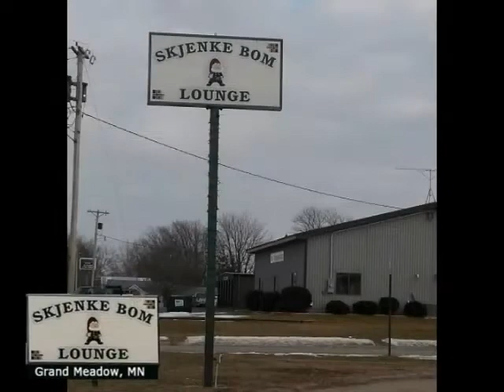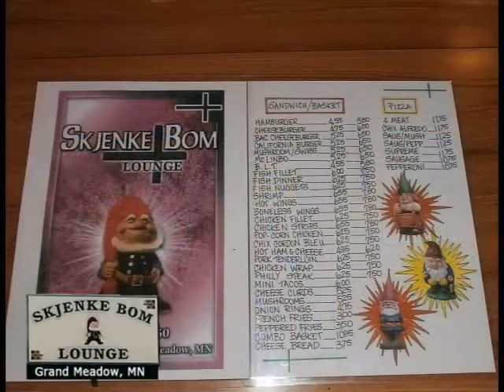Grand Meadow, Minnesota's Skjenke Bom Lounge on KLUK TV's What's Cookin'?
Lenny Leftover shares what he has learned when he stopped by Skjenke Bom Lounge in Grand Meadow Minnesota a small town in Mower County.